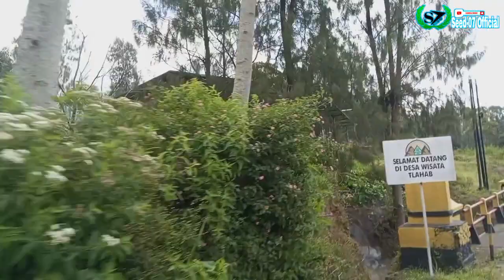Trabas Jalur Wonosobo-Temanggung❗Suasana Kota Hujan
Hallo Gaes kita ke kota hujan Wonosobo Temanggung lgi ya, seperti apa suasana jalannya

simak vidionya sampai habis